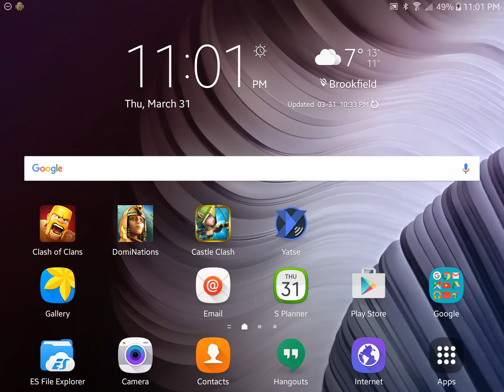DomiNations War 43 Attack 1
Putting on the Ritz.. I took on a relatively well established industrial age base... He has my walls!!! Managed 3 stars and lost all my troops.

Of course the latest promo comes after I spend over 12 million for 2 forests and my TC!!!

Catch us on fb... 'Dominations Outlaws!! Alliance